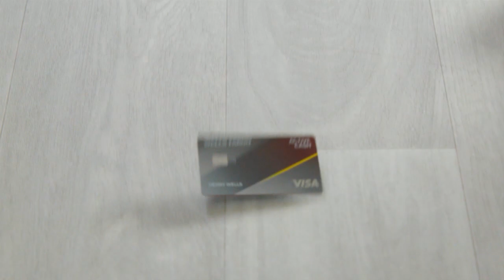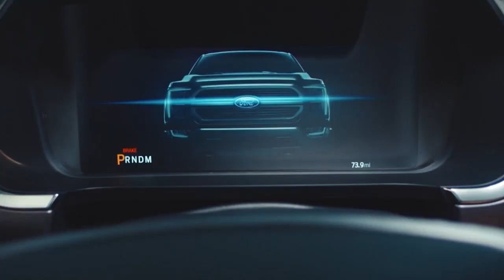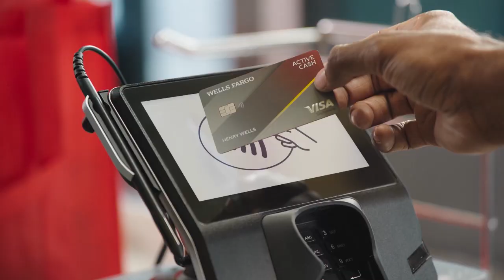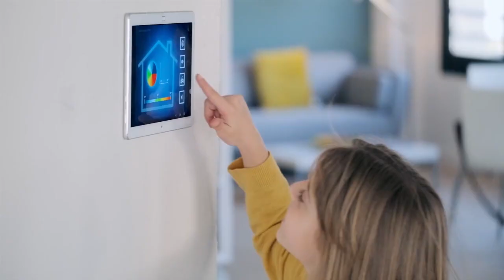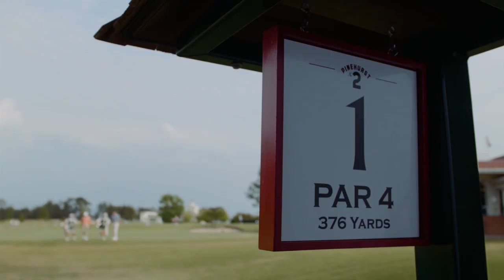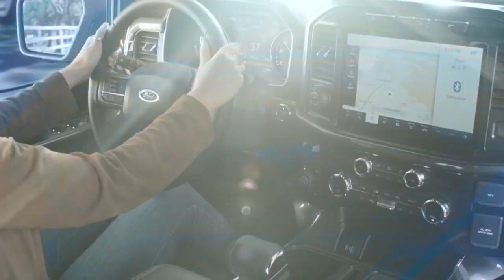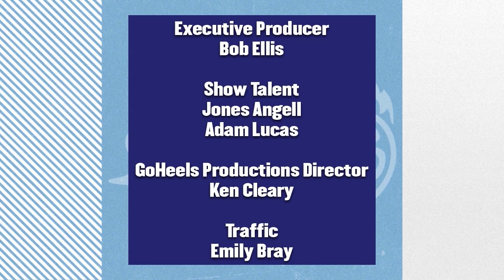Carolina Insider TV Show 2021-22 Week 33